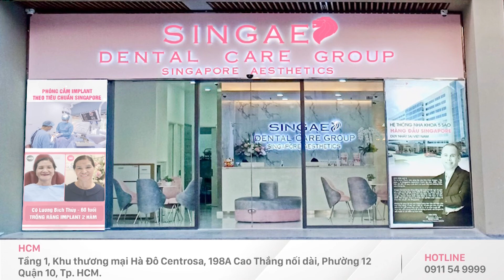U90 ĐI TRỒNG RĂNG IMPLANT & CÁI KẾT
Bà Bưu (80 tuổi, Hà Đông) mất gần hết 2 hàm răng, khiến bà ăn uống rất khó khăn. Thấu hiểu nỗi khổ của mẹ, chị Hải quyết định đồng hành cùng mẹ trồng răng Implant giúp mẹ có thể ăn uống dễ dàng, mạnh khoẻ hơn.

Mời cô chú cùng xem quá trình trồng răng Implant của Bà Bưu như thế nào nhé!
Viện Implant Singae - Tập đoàn Y tế Singapore Aesthetics chỉ có 2 cơ sở DUY NHẤT tại:
📍HÀ NỘI: Toà nhà 02, Khu Lacasa Villa, Số 25 Vũ Ngọc Phan, Q. Đống Đa, Tp. Hà Nội.
📍HỒ CHÍ MINH: Tầng 1, Khu thương mại Hà đô Centrosa, 198A Cao Thắng nối dài, Phường 12, Quận 10, Tp. HCM.